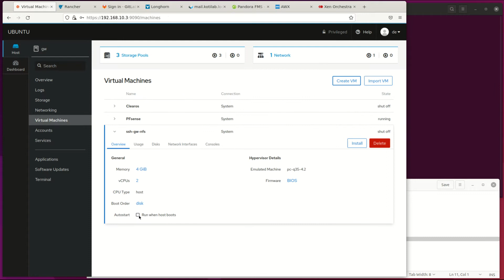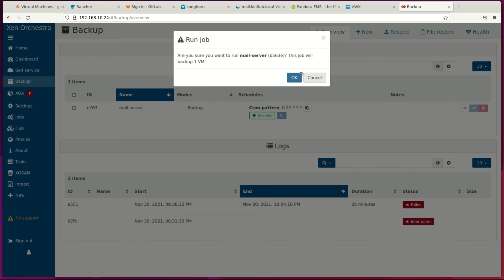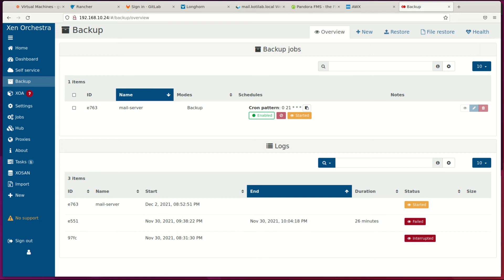backups for xcp-ng with xen orchestra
Setting up backups for xcp-ng with Xen Orchestra Community Edition was simple and efficient. Backups work well and Xen Orchestra CE got multiple options for backups on xcp-ng.

The conclusion is that setting up backups first on your home lab with Xen Orchestra for xcp-ng and you are good to go forward.

Commands:

Quickly install and configure nfs-server :

apt install nfs-kernel-server

mkdir /nfs-backup if needed
sudo chown -R nobody:nogroup /nfs-backup

nano /etc/exports

exportfs -a
systemctl restart nfs-kernel-server
firewall
ufw allow from 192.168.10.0/24 to any port nfs